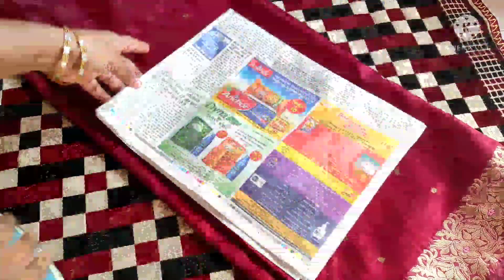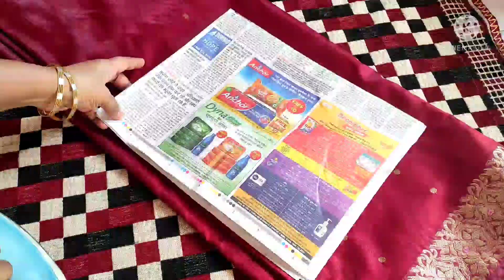ഈശ്വരാ ഇതുവരെ ആരും പറഞ്ഞു തന്നില്ലല്ലോ|Kitchen Tips Malayalam|Tips to wash silk saree at home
Hi friends,,,
Today iam sharing very useful tips to wash and maintain your silk saree at home

For maintaining silk/pattu saree we spend alot of money for dry cleaning and polishing
if we follow this simple tips easily we can maintain our saree for long time...

Thanks for your support and love friends...

If you like to watch like this Kitchen Tips video

how to save electricity bills

how to save cooking gas

There are more videos in channel...

if you like this videos keep sharing with your friends and family members